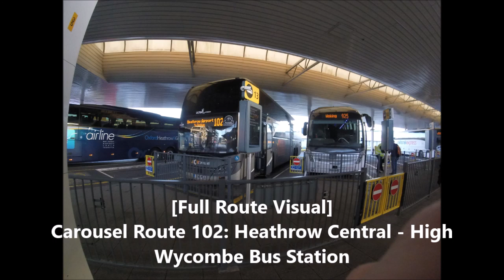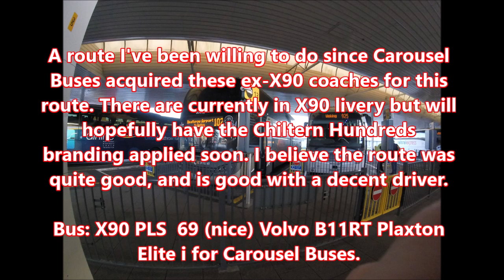[Full Route Visual] Carousel Route 102: Heathrow Central Bus Station - High Wycombe Bus Station